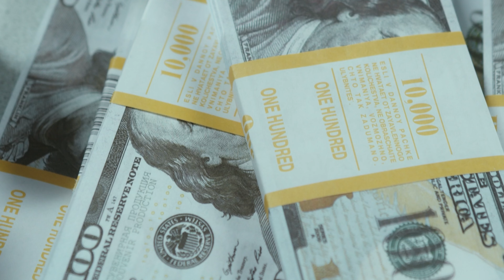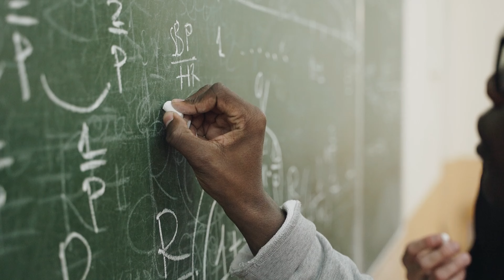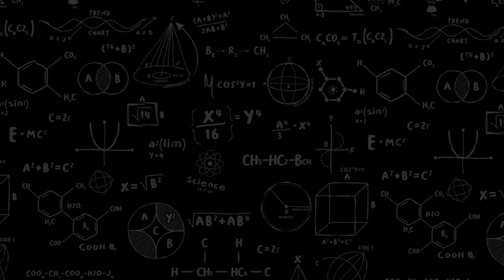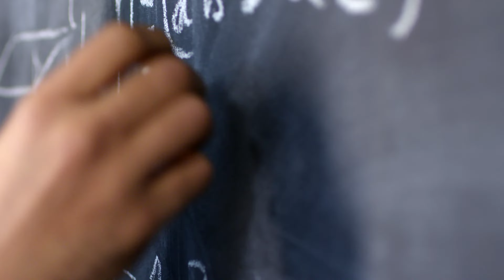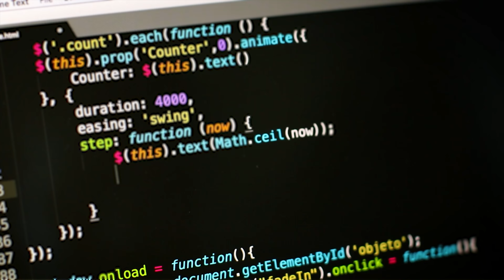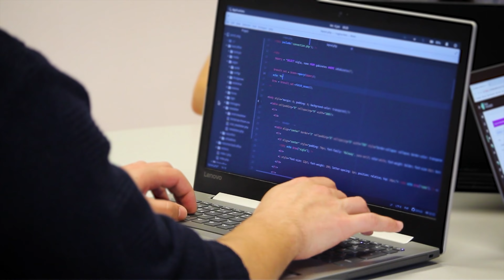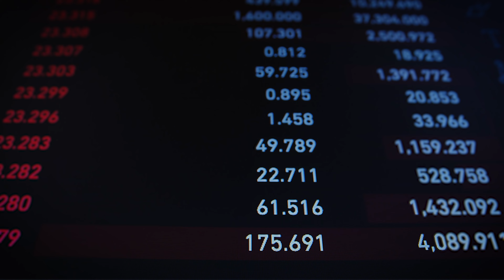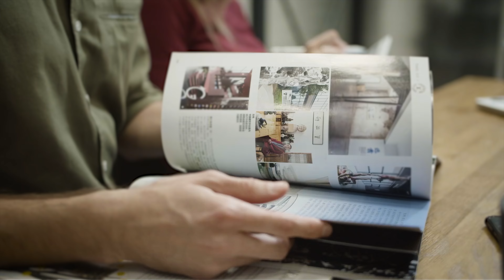The Hidden Equation Of Wealth : Why You Are Chasing The Wrong Goal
In this video, we uncover the little-known equation behind true wealth and explain why most people are pursuing the wrong financial goals. You'll learn how conventional wisdom can lead you astray and discover the principles that can set you on the path to real financial success. If you're tired of the rat race and want to make money and wealth, this video is for you.